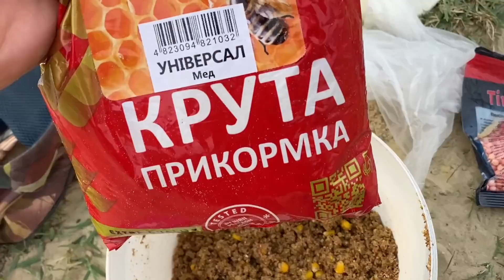Вечер и утро на кемпинге НАЛЕВО,Донбасс голубые озёра Август 2021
Лиман.Голубые озёра,жемчужина Донбасса!